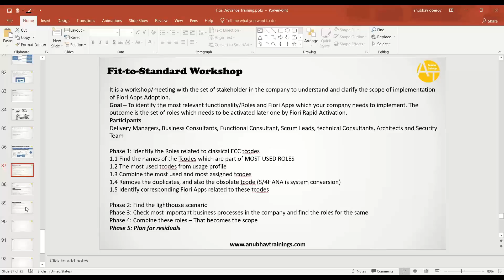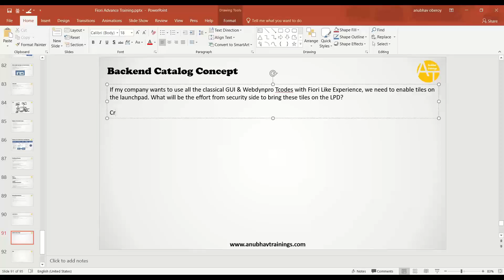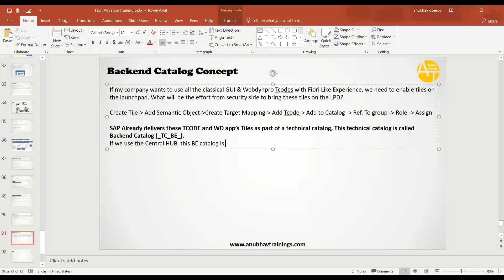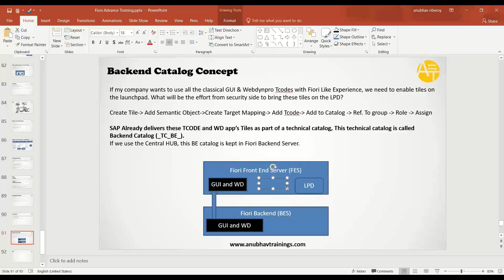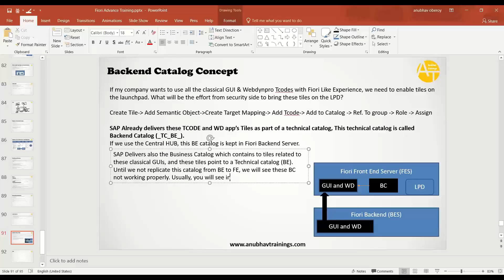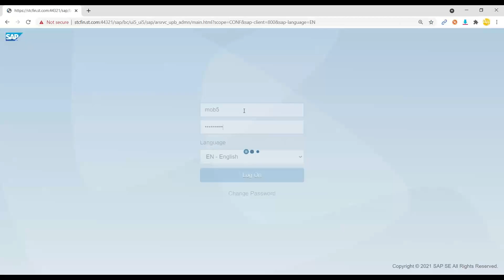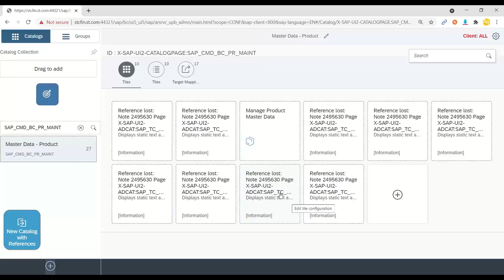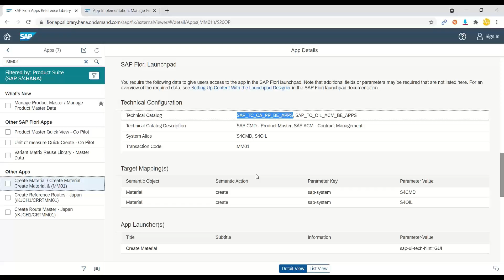SAP Fiori Administration Training | Fiori Backend Catalog Concept | Run Tcode on Fiori Launchpad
In newer SAP Fiori ships “legacy App” content ( e.g. WebDynpro, WebGUI transactions ) via so called “Backend Catalogs”.  (Typically naming convention  *_TC_*_BE_*   Technical Catalog  BackEnd ).
These are delivered in the backend Suite system.

On the Frontend-server(FES) “dangling references” to these Applications are delivered in Business catalogs *_BC_* , which are only satisfied once the technical catalogs have been *replicated* to the Frontend-server.

An Entry in  /UI2/VC_SYSALIAS or  /UI2/V_SYSALIAS  is required for the following purposes:
a) It is used as valuehelp restrictions in the SUI_TM_MM_APP transaction
b) An entry identifying the system must be present to replicate e.g. a Business Catalog.

For SAP Content replication via Business catalog and transaction /UI2/APPDESC_GET is strongly recommended, which will attempt to replicate all catalogs contained in /UI2/V_ALIASCAT.
One can track individual references from a Business Catalog ( here SAP_FIN_BC_GL_FRGTRD_DE_PC) to a technical backend catalog, one can look into /UI2/PB_C_CHIP, selecting e.g. *ADCAT* for ReferenceChip Id.